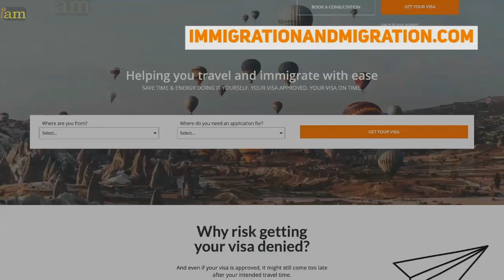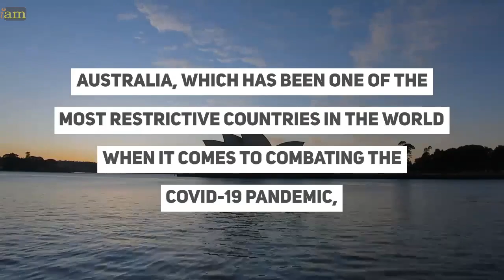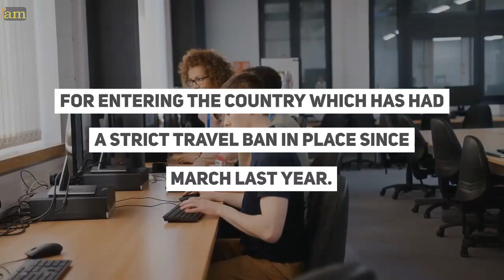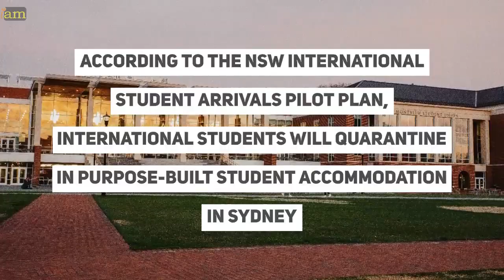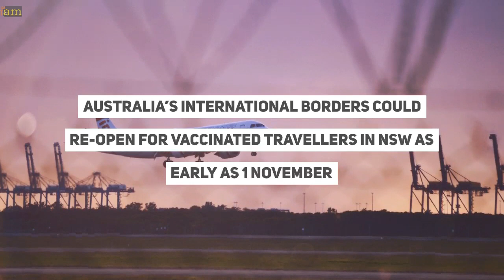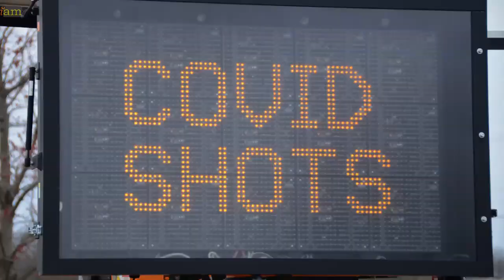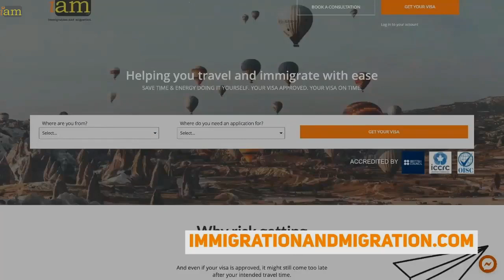Australia Travel Update: International Tourism Not Open Until 2022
Australia Travel Update:  Australia's International Tourism Not Open Until 2022

✈ In this video:
0:00 Australia Travel Update: International Tourism Not Open Until 2022

1:26 Australia Travel Update: International Tourism Not Open Until 2022

Australia, which has been one of the most restrictive countries in the world when it comes to combating the COVID-19 pandemic, will continue to block international tourists at least into 2022.

Foreign tourists won’t be welcomed back to Australia until at least next year, Prime Minister Scott Morrison stated on 05 October.

Instead, Scott Morrison announced skilled migrants and students will be given priority for entering the country which has had a strict travel ban in place since March last year.

As for a date when restrictions will be fully lifted, that remains to be seen as “2022” is obviously vague.

The Australian Tourism Export Council wants to have international travel up and running by March of next year to bring the tourism dollars back to the country.

2:46 International Students in Australia

New South Wales (NSW) and Victoria recently announced pilot plans to facilitate international students’ return to Australia.

Some 500 international students could return via New South Wales’ pilot plan in December, while in Victoria, the number will be set at 120 a week at first.

The return to Australia cost for international students will be different in each state.

It has been reported that quarantine will be free for students in New South Wales, but universities in Victoria will decide who foots the quarantine cost which is A$5,000.

According to the NSW International Student Arrivals Pilot Plan, international students will quarantine in purpose-built student accommodation in Sydney and adhere to the same health and quarantine requirements set by the Australian government for returning Australians.

4:13 International Travel for Australian Citizens and Residents

Australia’s international borders could re-open for vaccinated travellers in NSW as early as 1 November under a fast-tracked plan announced today by Prime Minister Scott Morrison to allow  Australians to take their lives back.

The proposal outlined by the Prime Minister follows discussions with the new NSW Premier Dominic Perrottet about fast-tracking the rollout of home quarantine.

The move away from 14 days of hotel quarantine for vaccinated travellers is regarded as a crucial step before international travel can start ramping up to pre-pandemic levels.

Mr Morrison said it was a stunning achievement that over half of the adult population has now been vaccinated.

We have now administered more than 30 million vaccines around the country. - Scott Morrison

That’s 82.2 percent of eligible over 16s who have had the first dose, and 61.9 percent with both doses. - Scott Morrison

Do you have plans to travel to Australia? Talk to us in the comment section below.